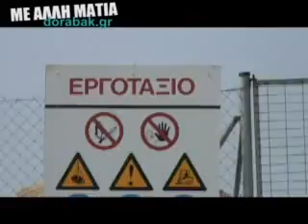Επίσκεψη στο Βοτανικο, Νέο Γήπεδο Παναθηναικου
Επίσκεψη στο χώρο ανέγερσης του νέου γηπέδου του Παναθηναικού